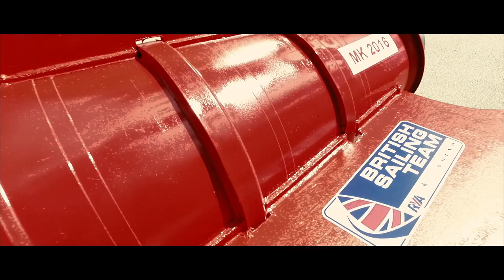The Brazil Job - Olympic Athletes pull off the ultimate heist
Can our Olympic Sailors pull of the ultimate Heist? Starring Phil Tufnell as ‘The Man With The Plan” Do we have what it takes to pull off The Brazil Job?

Starring Nick Thompson, Giles Scott, Nick Dempsey, Bryony Shaw, Saskia Clark, Hannah Mills, Luke Patience, Chris Grube, Nicola Groves, Ben Saxton, Stephen Park, Sophie Ainsworth, Charlotte Dobson, Alison Young, Alain Sign, Dlyan Fletcher and Mr. Motivator.